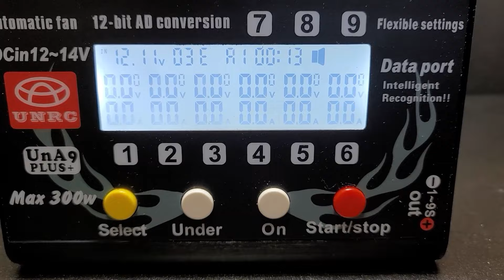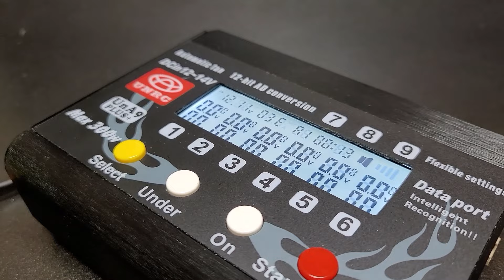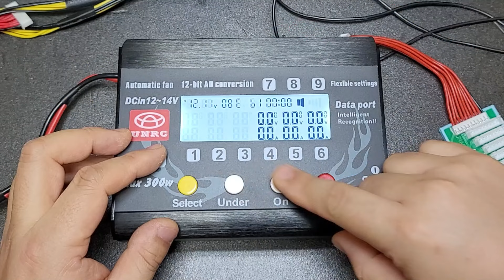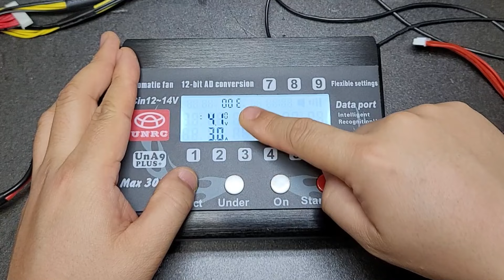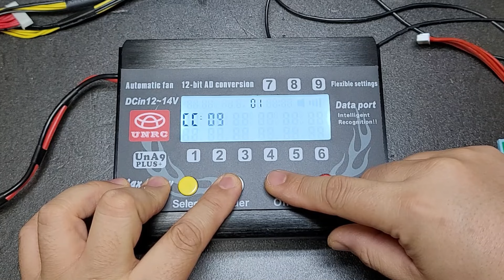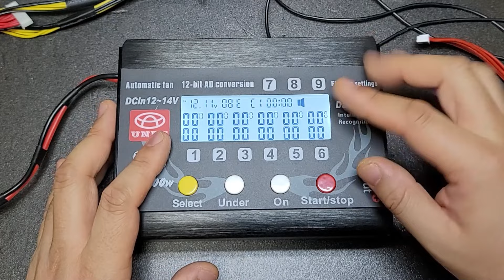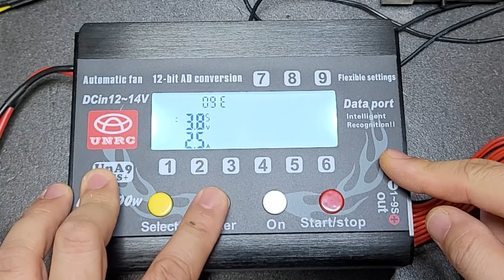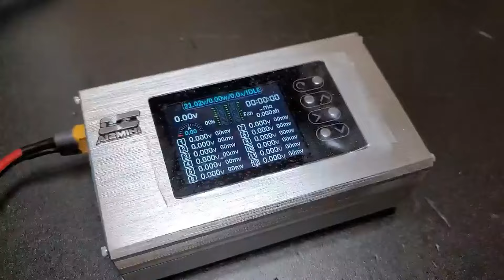밸런싱 충전기의 전설 우나9, UnA9 충전기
개별 셀 밸런싱 충전기의 전설 우나9, UnA9 충전기를 만났습니다. BC168 충전기의 원조라 할 수 있는 UnA9 충전기는 많은 사람들에 의해 회자되고 극찬을 받아 왔습니다. 저도 그 극찬의 밸런싱 충전기의 성능이 궁굼해서 어럽게 보유하게 되었습니다. 영상에 다 담지 못했는데 충전기에 대한 궁굼한 점은 댓글로 문의하여 주세요.
참 우나9 충전기로 디월트 20v 배터리 충전시 에러가 발생됩니다. bc168 충전기는 에러가 없네요. 참고 바랍니다.

00:00 UnA9 인트로
02:27 충전기 기능 및 메뉴 설명
13:07 배터리 충전 시연